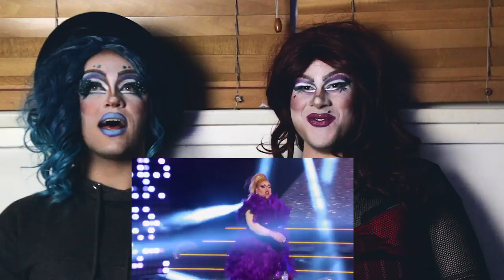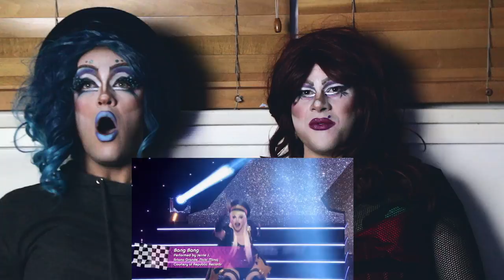Drag Queens React To Rupauls S10 Finale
I don't even know to be honest...

Rohan Easo
Tanukiama
Kristi Hall
Hazridge
Bambi
Pencer Pine
Snooper
Taiotee
Alban Nightfury
FeralPup
AntiBlueFox
Evy
BooshieBoo
Ragehound
Andy @Archwhite
Tore Bolhøj
Red Dingo
Skyehigh Studios
Sax
Madeline Moltzan
VampyreBlue
Ryker James Dornsythe
Code Tha Ferret
Melissa Edwards @SkipZoomHop
Tazara @DamnTazzle
Tayla @nofreecake
James Hefel @felofHe
Alex Söres
Worgon
Tyler Banks
goldendoqqs
Lachlan Halliwelli
Eloquence
Furtastic Studios
Viper
Lord Wizard
Rarushi Tategami
Koma
Lichtwolf
Fox
Tactical Mayhem
Shannon Cleveland @misskeybladezzz
JayFox
Dana Lynn Wagner
Comet Dawg